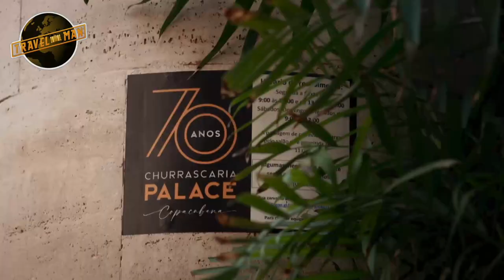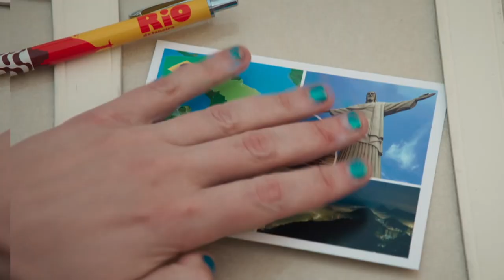Joe & Stephen Mangan enjoy an all you can eat Brazilian meat FEAST | Travel Man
In this festive special Travel Man episode, Joe Lycett flies to Rio de Janeiro, Brazil, to present the definitive guide on how to spend 96 hours there, accompanied by Stephen Mangan, an actor, comedian, host, and author.

In a jam-packed four-day itinerary, they explore Rio’s attractions, sports, music, cuisine, and just about everything else.

Appropriately for a Christmas special, they begin their sightseeing with a visit to Christ the Redeemer, the city’s towering statue.